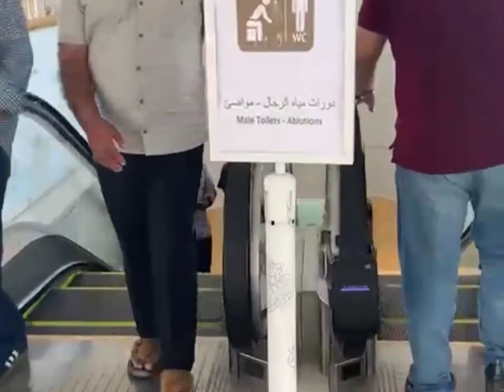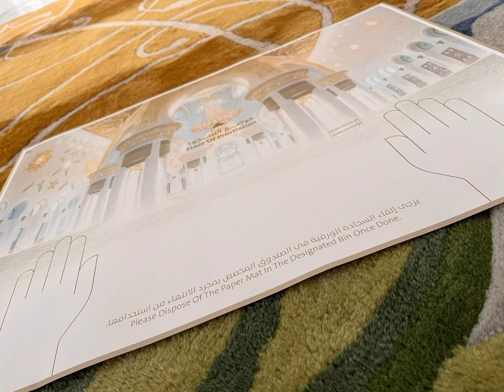Sheikh zayed grand mosque Abu Dhabi | most beautiful mosque in world#abudhabi#dubai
Sheikh Zayed mosque is located in abudhabi, capital of united arab Emirates. The largest mosque in the country so beautiful and peaceful